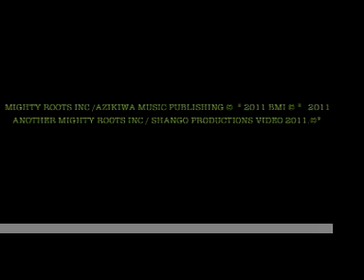Early shangoband sound check show time